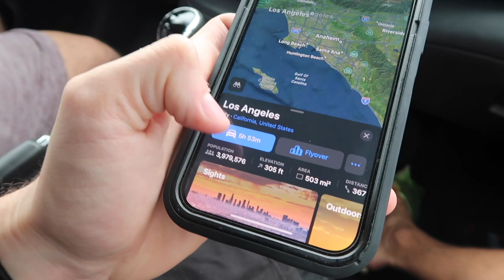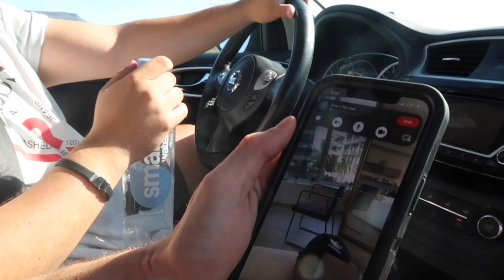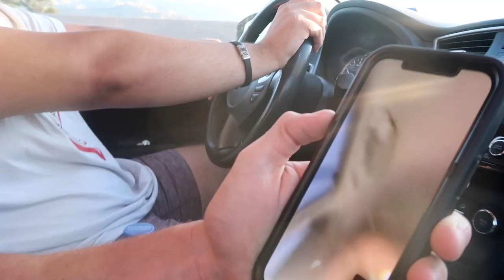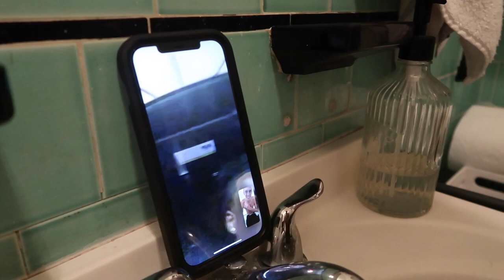Travis Scott Came To Dre's Birthday!!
Me & The Cast of Toohottohandle Season 5 all meet up in La for Dre's Birthday!!